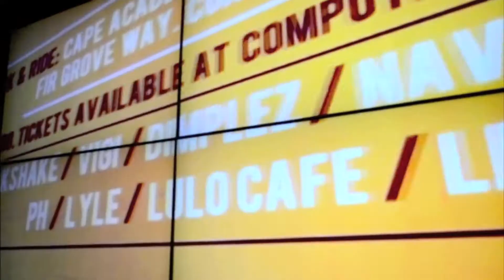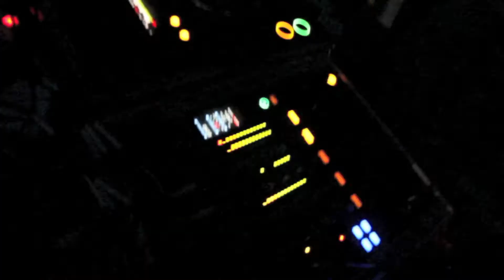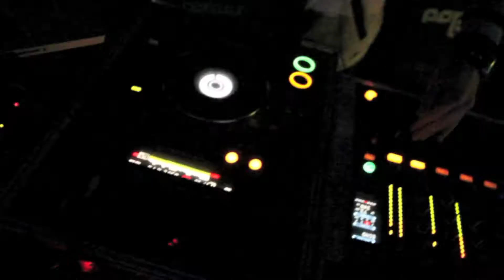Life Of A Party # 6 Leo Large & Fritzz The Cat at Pop Bottles, Cape Town, South Africa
Life Of A Party # 6 shows DJ Leo Large and Fritzz The Cat (live on drums) performing at Pop Bottles Clas'SICK in Constantia, Cape Town on 2nd October.

In association with Miller and Vuzu TV.

Video by: Gina Jeanz and Jonas Staerk

DJ Lineup:
DJ Milkshake,
DJ Vigilante,
DJ Dimplez,
DJ Naves,
DJ Sphectacula,
DJ ph,
DJ Lyle,
DJ LuloCafe,
DJ Leo Large ft. Fritzz The Cat